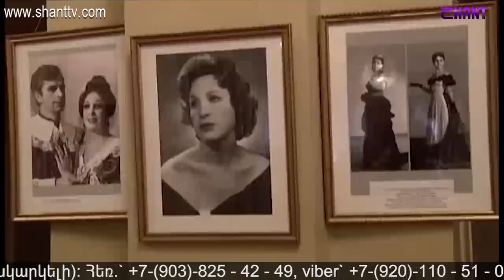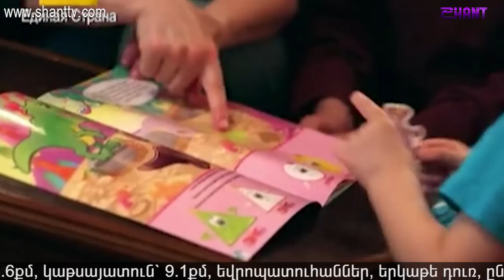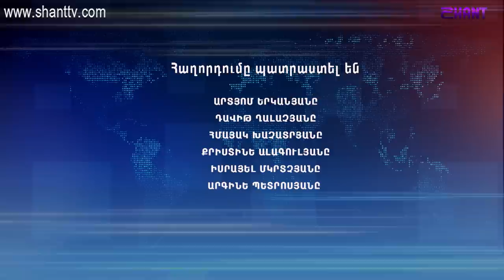Աշխարհի հայերը/Ashxarhi Hayer-Susanna Chakhoyan